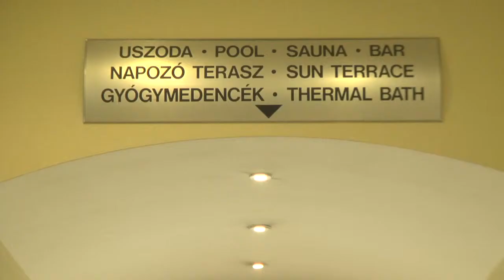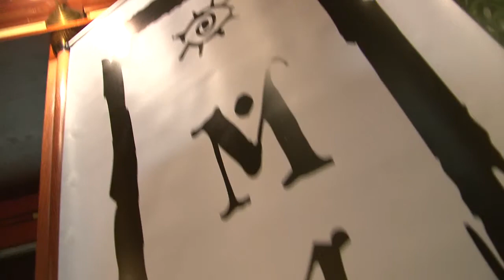Manier Fashion Show at the Grand Hotel Margitsziget - Budapest, Hungary - 20100804